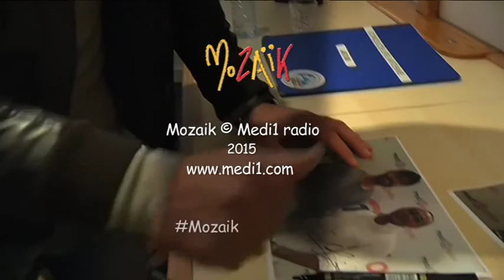Nawfal Khaili - mozaïk avec Mountassir